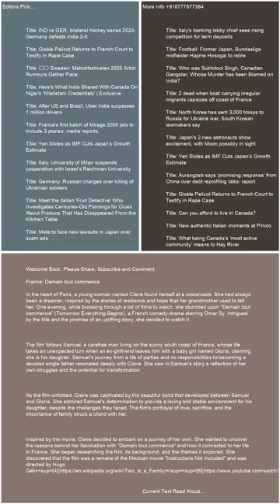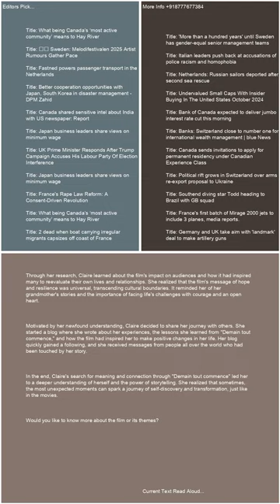France Demain tout commence